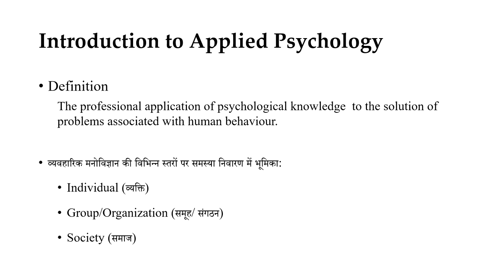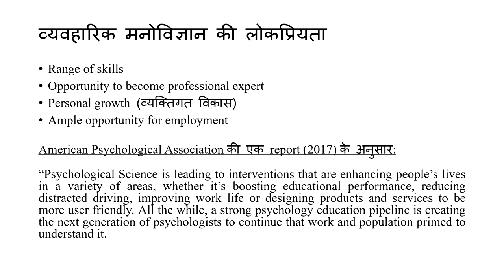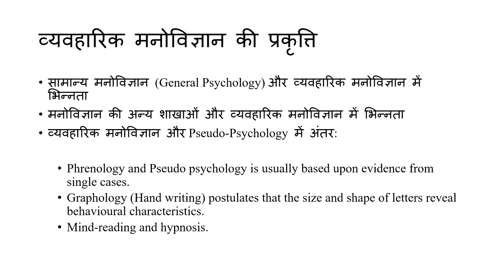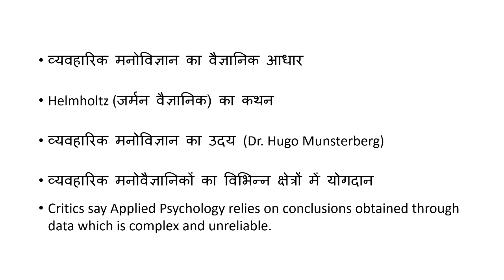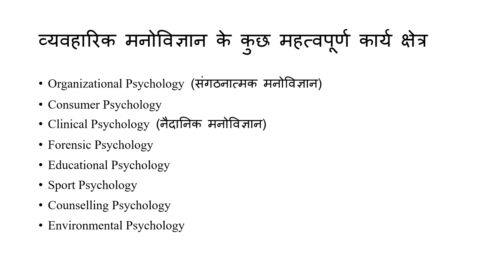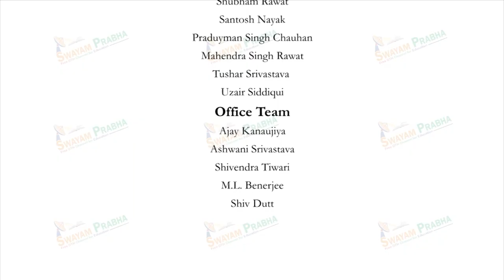Introduction to Applied Psychology